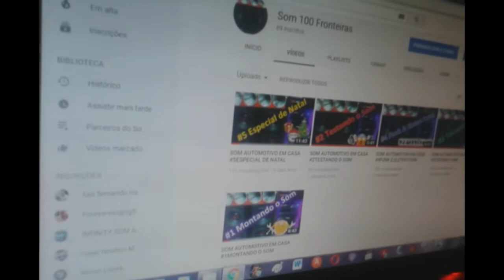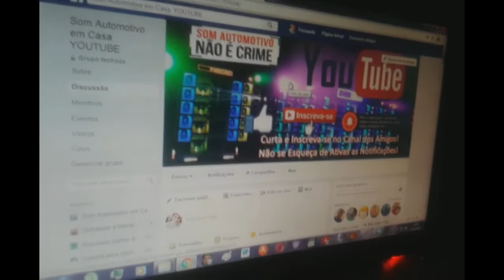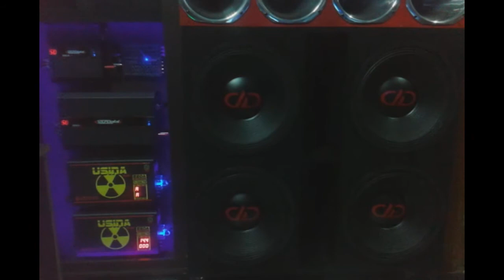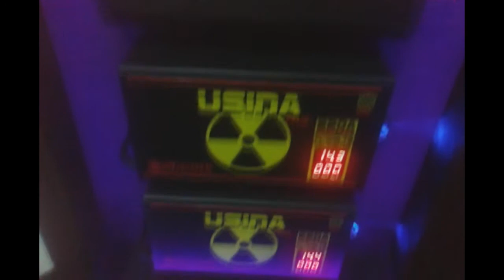UPGRADE - 4X HARD POWER HP3650 15'''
FELIZ ANO NOVO GALERA!!!

Click em ‘’MOSTRAR MAIS’'

Dúvidas e Sugestão de Músicas Nos Comentários!

LISTA DE ACESSÓRIOS USADOS

1 X DVD RETRÁTIL BOOSTER
1 X CONTROLE LONGA DISTANCIA JFA K1200
1 X CROSSOVER EQUALIZADOR ANALÓGICO SOUNDIGITAL
1 X SOUNDIGITAL SD3000
1 X SOUNDIGITAL SD8000
4 X WOOFER DIGITAL DESIGNS 15'' 1200RMS
4 X DRIVER D450TI JBL SELENIUM
2 X FONTE SPARK USINA 220A BIVOLT
1X SEQUENCIADOR VOLTIMETRO EXPERT

Som Automotivo
Som Automotivo Em Casa
Som Automotivo Residencial
Som Automotivo Tocando Com Fonte Spark Usina
Alto Falantes De 15 Polegadas
Driver D450ti Titânio
Soundigital Sd8000
Soundigital Sd3000
Crossover Equalizador Soundigital
Ligar Som Com Fonte
Painel De Modulos
Hard Power HP3650
Voltímetro Sequenciador EXPERT